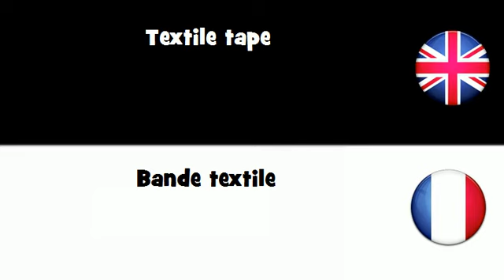APPRENDRE L'ANGLAIS = Bande textile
frenchwithvincent APPRENDRE L'ANGLAIS = Bande textile